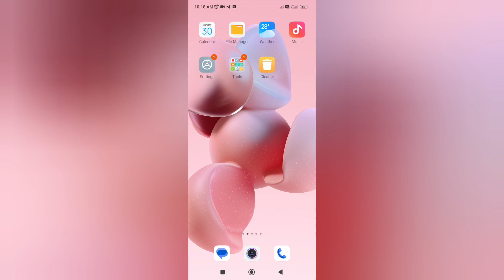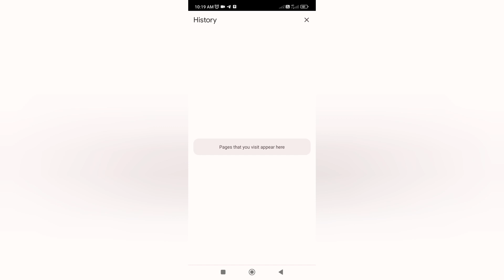Chrome Ki History Delete kaise kre All time || How to Delete chrome history in your phone Hidden trk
chrome ki. history Delete kaise kre
history Delete kaise kre
History Delete hidden Trick
history Delete
hust